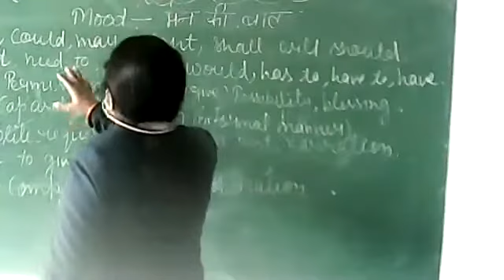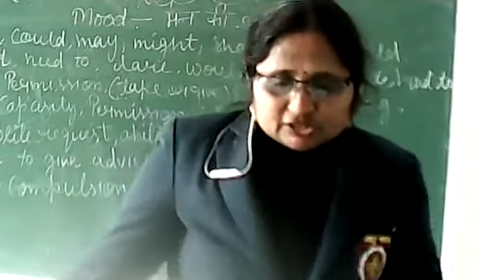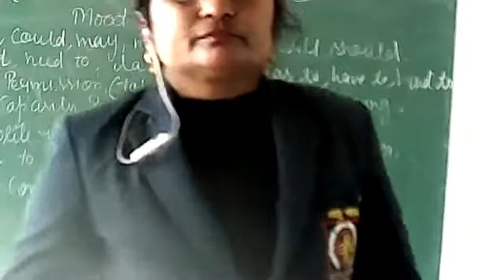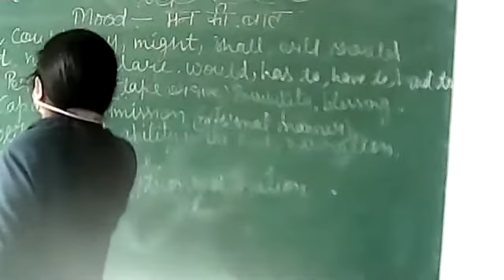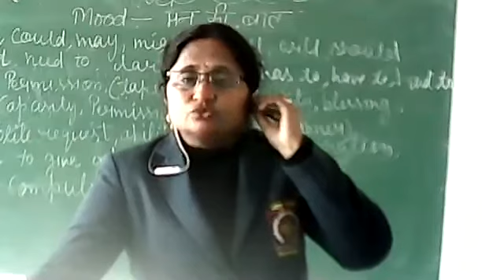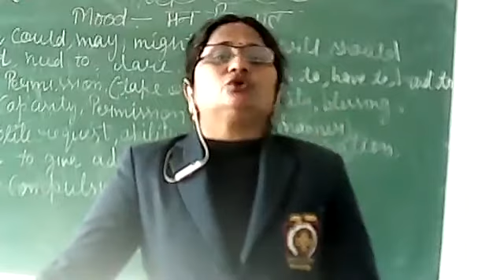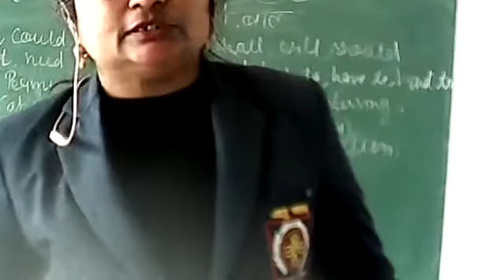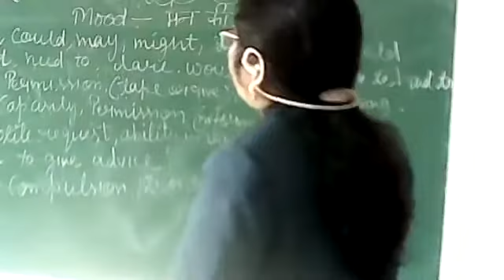English Grammar - modals